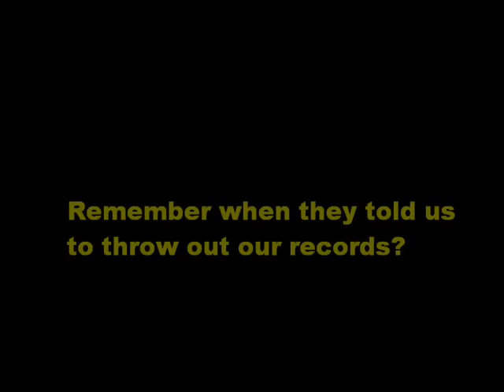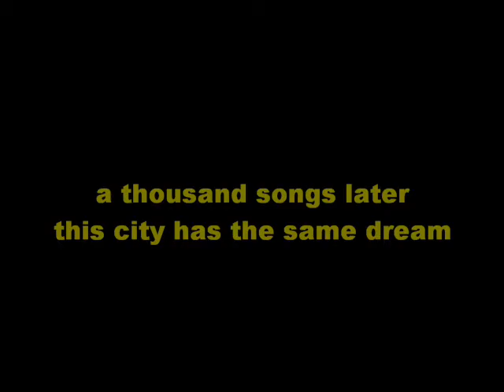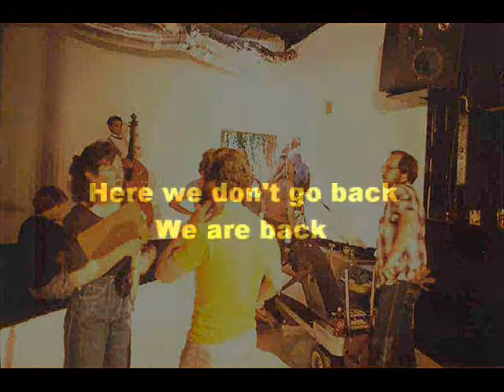Marvin Hatley plays The Hollywood Trouper's Club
La Brea Avenue. They had a wooden house with a small theater in the backyard. All the world was a stage. They paved paradise but Jane's video remembers. Unforgettable, that's what you are.